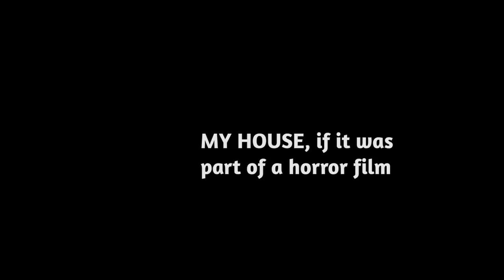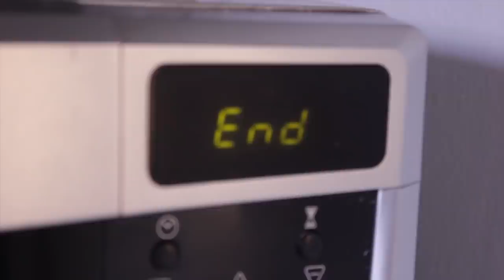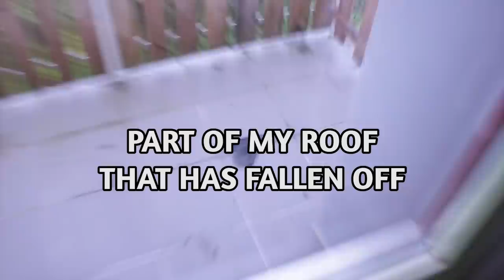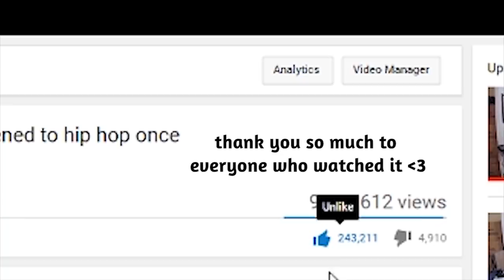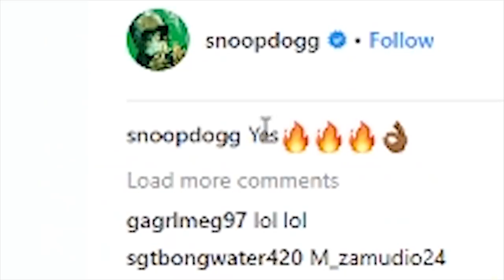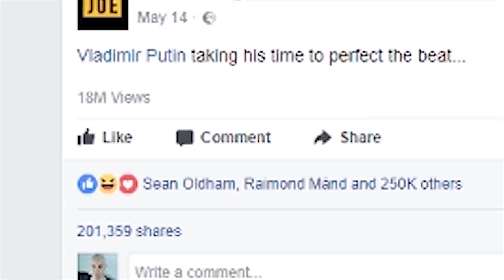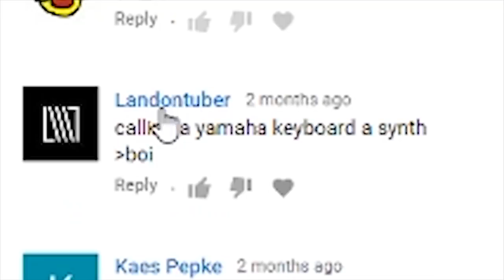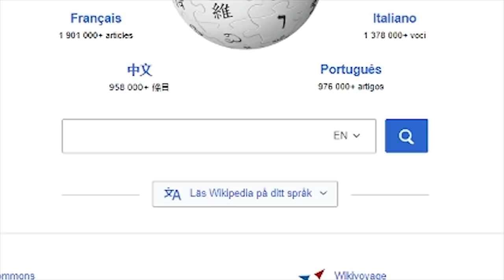my new house (big, large, cool, lonely)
you guys always leave so many nice comments and send me some amazing messages, so thank you for that, even though i never upload!

this is by far my longest video to date and also it's 9 am and i've been editing this for 16 hours straight and i want to die thanks for watching